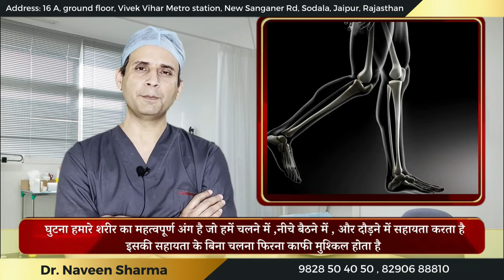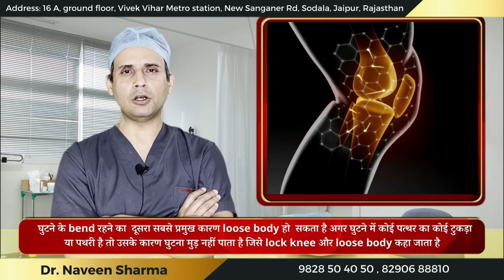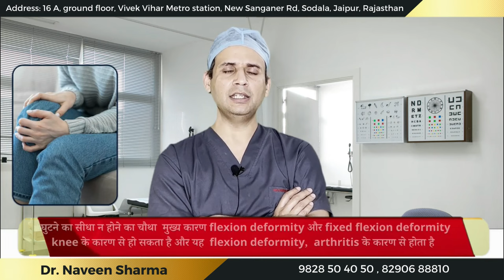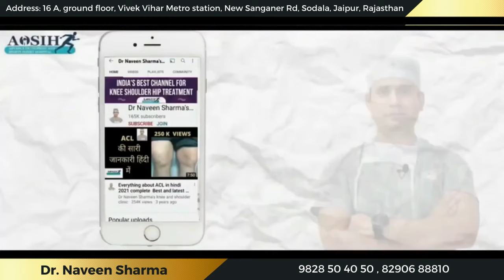क्या आप का पैर सीधा नहीं होता / घुटना मुडा हुआ रहता है और पलंग पर पूरा नहीं टिकता ये वीडियो देखो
9. क्या आपका कंधा भी उतर गया है तो देखे ये विडियो, Best Shoulder Dislocation TREATMENT
10. ACL INJURY, HINDI Q&A WITH DR NAVEEN SHARMA HOW TO DIAGNOSE ACL TEAR AND TREATMENT

 Our address

Acl    acl for tizen
acl reconstruction surgery
acl tear icd 10
acl 2021
acl knee
acl linux
acl tear surgery
acl in linux
acl of knee
acl mobile
acl tear treatment
acl surgery cost
acl tear symptoms
acl league
acl ligament tear

acl tear
acl injury
acl surgery
acl digital
acls full form
acl full form
acl reconstruction
acl full form in medical
acl ligament
agl quartz
acl meaning
acl in networking
acl network
acl stands for

16 A, ground floor, Vivek Vihar Metro station, New Sanganer Rd, Sodala, Jaipur, Rajasthan 302019